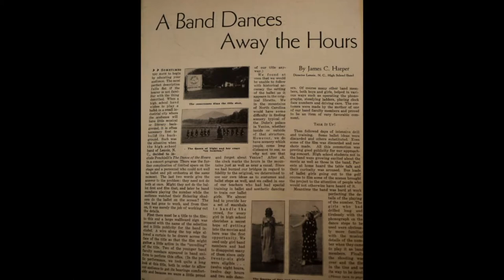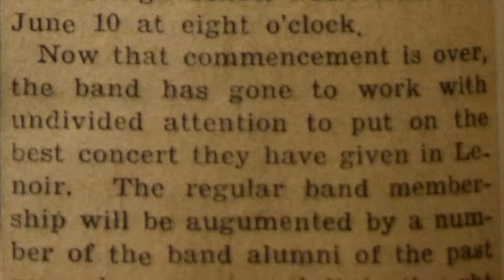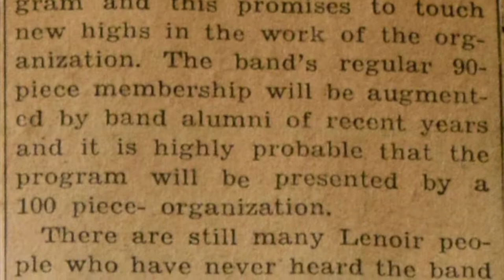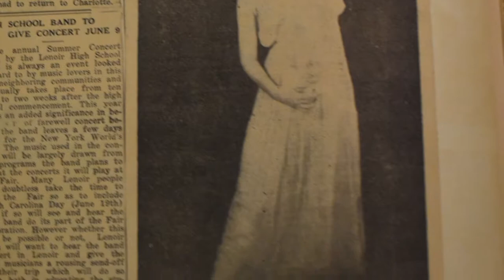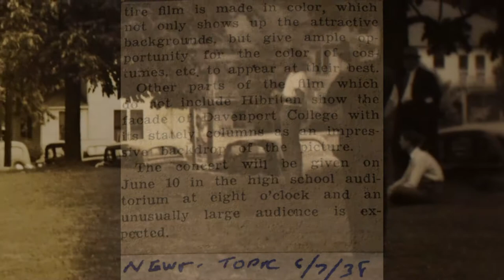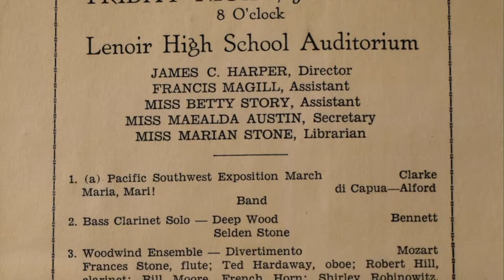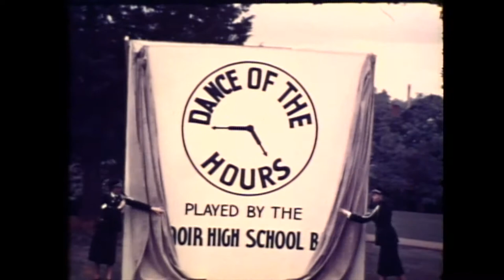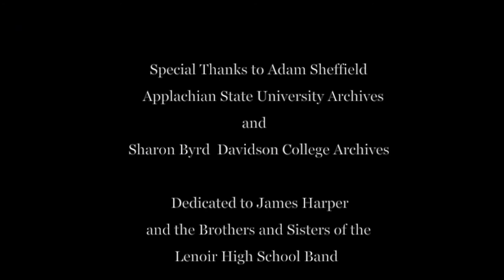The Lenoir High School Band - Dance of the Hours 1938